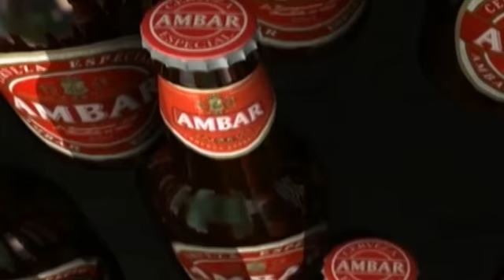Real Zaragoza - Rueda de prensa de Manolo Jiménez (3/3) 16/05/2012